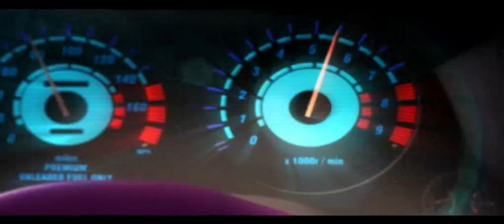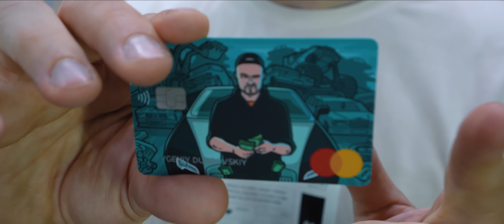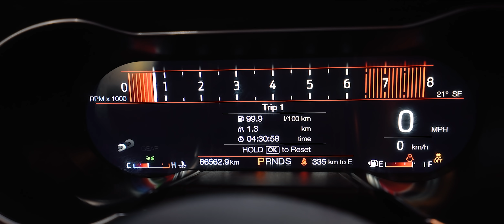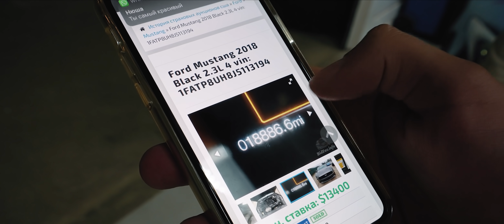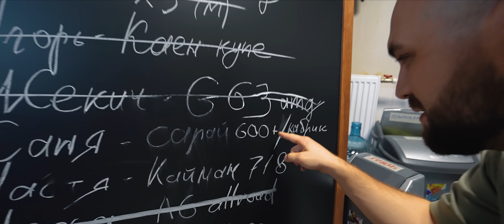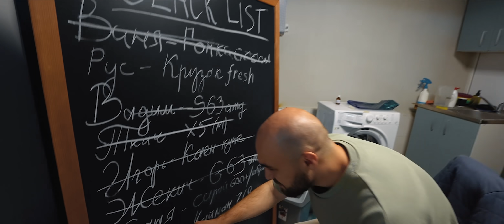Тащим битье из Америки...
Попробуй бесплатно дебетовую карту в моем дизайне и выиграй кучу топлива